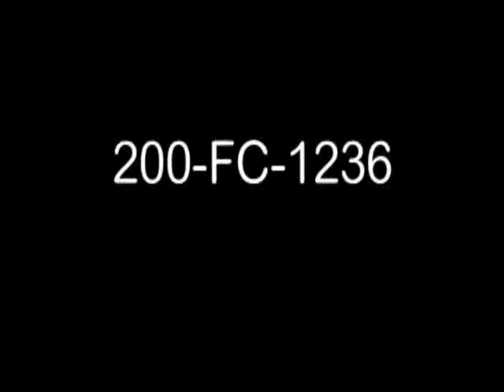Ford Lake Shipping